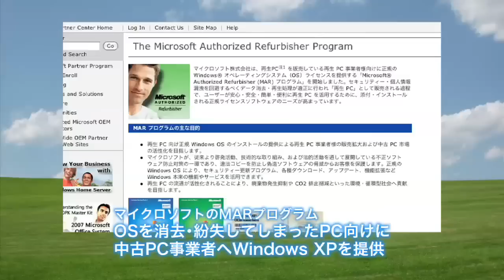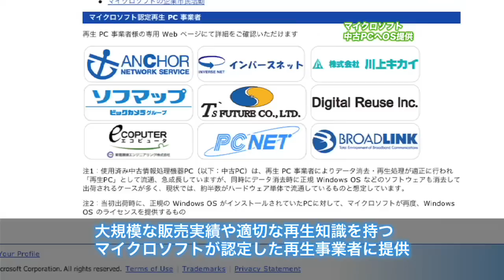東京ITニュース Microsoft中古PCへOS提供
現在、流通している中古パソコンの約半数がWindowsなどのOSが入っていない状態で販売されています。
マイクロソフトはそうしたOSを紛失したパソコン向けに再生パソコン事業者へWindows XPを提供し始めました。
TOKYO MX 毎週月曜日18時～「TOKYO MX NEWS」内で放送
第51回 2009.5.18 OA